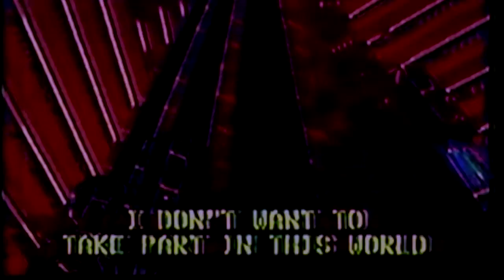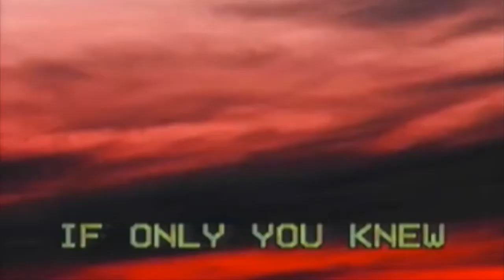KID BOING - BUTTER KNIFE